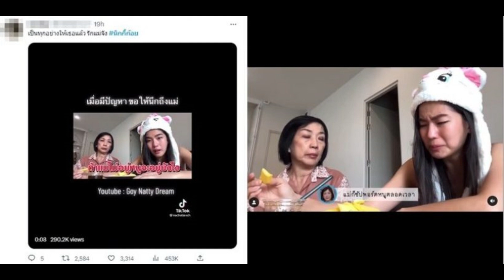เเชร์โมเมนต์ซึ้ง! ก้อย ร้องไห้หนักหลังฟังคำพูดเเม่ท่ามกลางกระเเสดราม่า (คลิป)